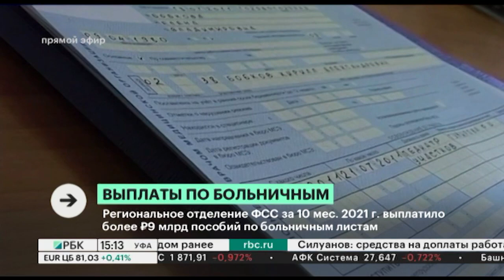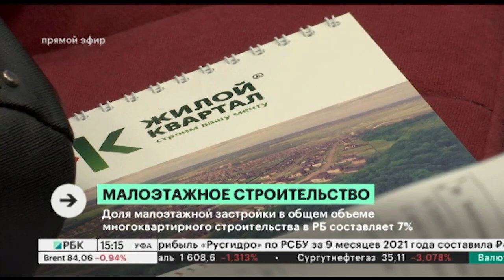Новости 28.10.2021 15:10